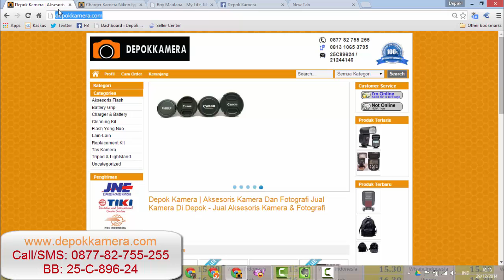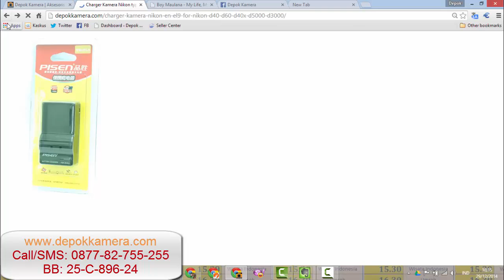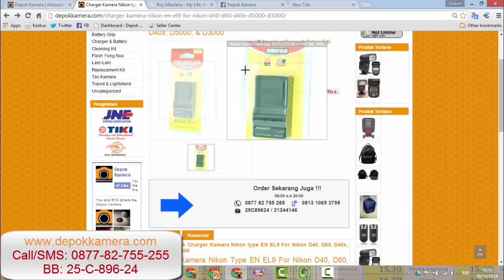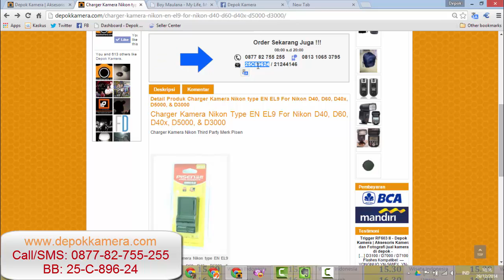Jual Charger Kamera EN EL 9 For Nikon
Hubungi Depok Kamera
BB: 25-C-896-24